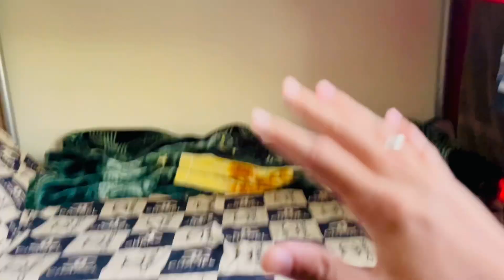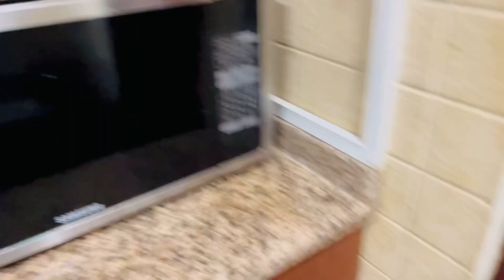How a MiddleClass Person lives in Dubai || Expensive or Cheap 😫😱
Hi I am saqlain ali and this is my official vlogging channel

In this video, I will show you guys How a MiddleClass Person lives in Dubai || Expensive or Cheap 😫😱 everything about it. middle class life in dubai has its own sight and you can manage your expenses according to it and you can see life in dubai for pakistani is very tough you can see middle class dubai houses. i hope you are very clear now about dubai middle clss life.